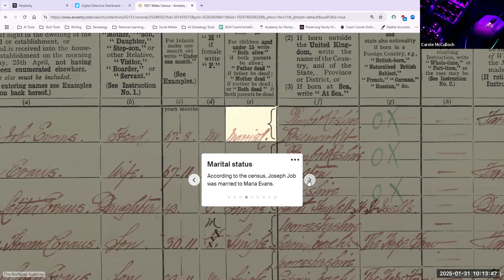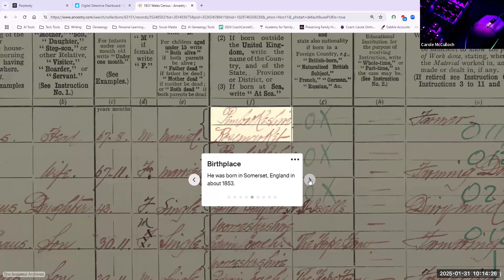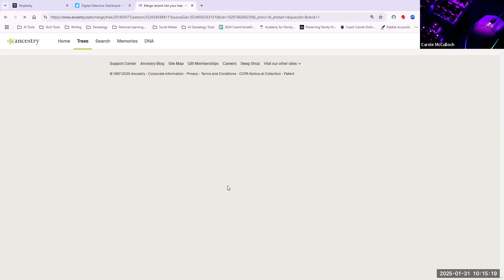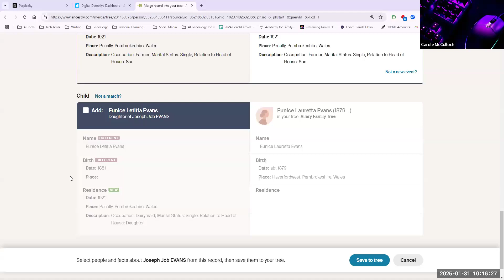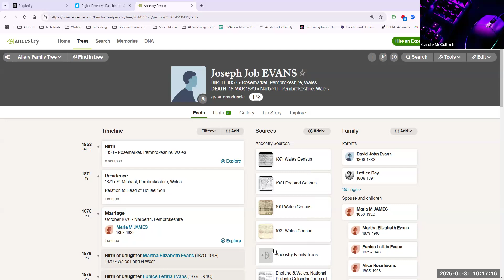Tech Tip 1: Ancestry AI discovers details in records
Carole demonstrates how to use the new Ancestry AI tool to analyse a census document.

Tips for Genealogists using AI tools to assist them in their ancestral archival and storytelling projects.

Discover how "Ancestry AI Discovers Details in Records" in this February Tech Tip 1! Learn essential habits for genealogists to enhance your family history research, build a family tree, and write ancestral stories. Whether you’re blogging your family history with geneabloggers, tracing my ancestors, or preserving family history through digital storytelling, this video provides family history writing tips and insights into genealogy research. See how AI discovers details in records and helps you tell your family story with greater accuracy!

Check out the range of courseware available for on-demand training in AI tools at the Essential Genealogy 2.0 Academy:

Let's embark on this transformative journey together, unveiling the stories of our ancestors with the latest in AI technology.